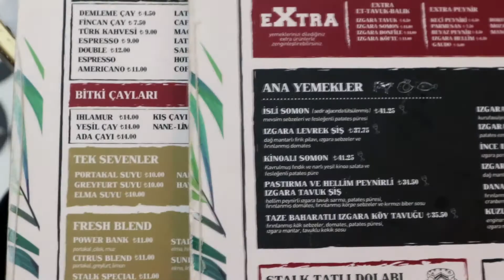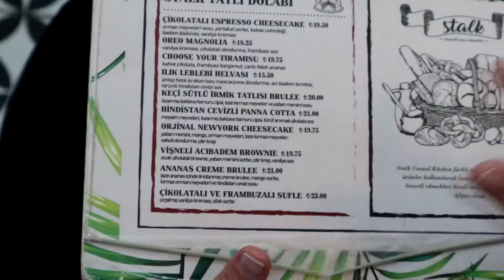Stalk'da yemekler nasıldı? | VLOG 7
Bağdat Caddesi'nde yeni açılan Stalk'da yemekler nasıl merak edenler için bir vlog çektim. Umarım beğenirseniz.

Sevdiğim tarifler

Merhaba, ben Nejla Şevval Aksay.
Kendimi bildim bileli mutfağı ve yemek yapmayı severim. Şimdiye kadar yemeklerimi sevmeyene rastlamadım desem yeridir. Tabi bunda annemin katkısı çok büyük. Yaptığım bir çok tarifi annemden öğrendim. Haliyle lezzet konusunda dünyaya kendini ispatlamış Türk mutfağının yemeklerini yapmayı daha çok seviyorum.Kanalımda kahvaltılık tarifler, sebze yemekleri, Türk yemekleri, diyet yemekleri, kolay salata tarifleri, pasta yapımı ve aklınıza gelebilecek bir çok tatlı tarifini bulabilirsiniz.Bazen sizden gelen tarifleri ve yorumlara yazdığınız tarif isteklerinizin videolarını da çekiyorum. Sevgiler.